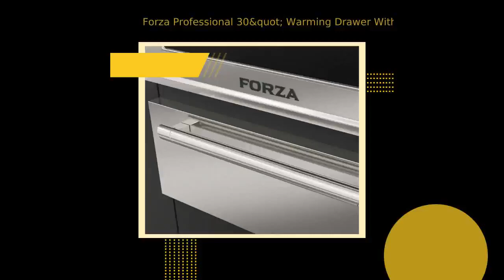Forza Professional 30" Warming Drawer With Multiple Cooking Functions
Serve each dish at its proper temperature with Forza’s 30-inch warming drawer. Engineered to preserve food temperature and quality without compromising flavor or consistency, Forza warming drawers ensure delicious results for your guests, no matter when they arrive to your table. This stunningly designed 30-inch warming drawer makes it more convenient than ever to keep freshly cooked meals flawlessly heated. What’s more, the warming drawer has multiple oven cooking functions that give you the ability to create refined dishes. The sleek lines of the drawer front add a refreshingly clean and simple design element to your kitchen. Different. By Design.™ PERFORMANCE: Variable Temperature Range Variable degree control provides temperature settings from 86 to 194 degrees Convection Heating The convection heating technology enhances cooking from home by keeping food warm, heating up leftovers, defrosting food and proofing bread dough. DESIGN: Capacity Warming drawer features a 2.1 cu. ft. capacity allowing you to warm or slow cook dishes with ease Soft Close Drawer Premium feature allows the drawer to close silently and smoothly, even when slammed shut Radical Italian Design Clean and sleek lines complement the Forza suite of products and adds a design statement to any kitchen design FINISHES:Stainless Steel FUEL TYPE:Electric Dimensions Width: 29 7/8″ Height: 10 3/8″ Depth: 23″ 3/4 Electrical 120 V / 60 Hz MANUALS & DOWNLOADS: Spec Sheet Installation & Use Manual